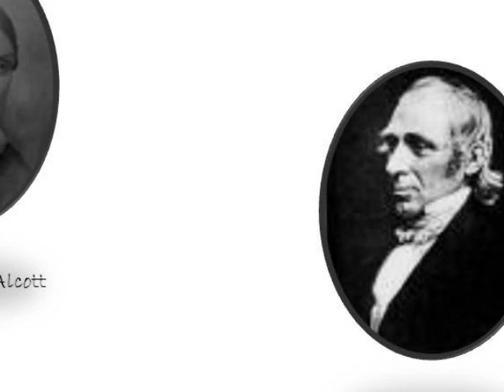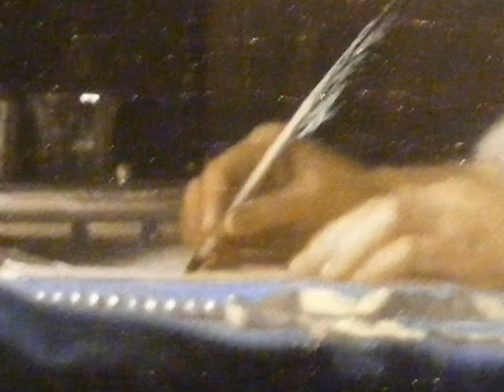Louisa May Alcott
A brief biography of Louisa May Alcott, American author of "Little Women"